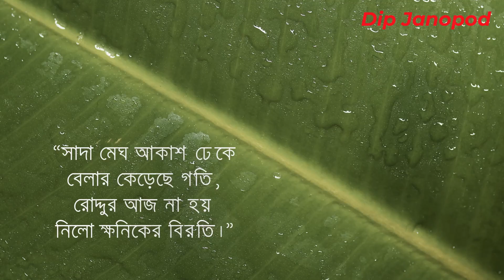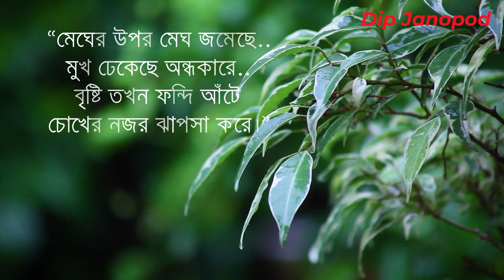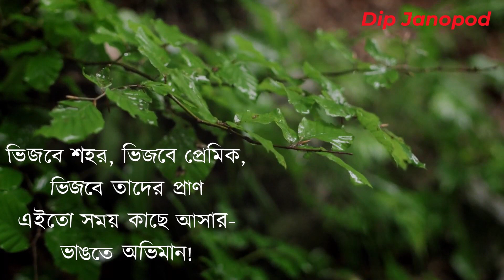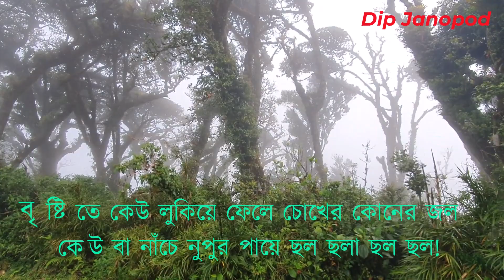ফোঁটায় ফোঁটায় ছন্দ-গল্প- বাংলার বৃষ্টি || Beautiful HD shorts (For Free) Bangladesh Rain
Thanks for visit Dip Janopod.

WARNING:
Don't Download & Copy Anything From This Channel. Its a Cyber Crime. All Videos of this Channel is Copyrighted by Dip Janopod